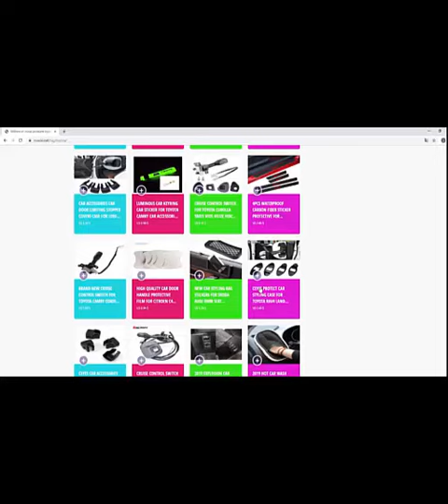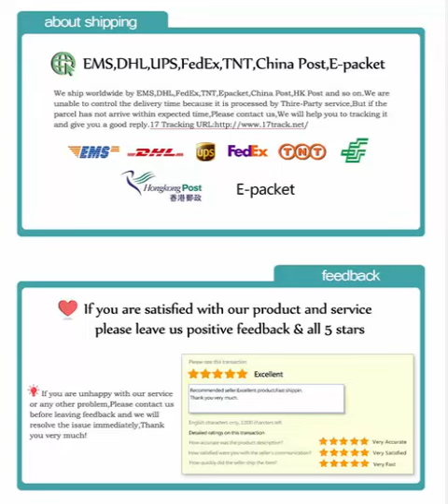Cat Backpack Carrying Window Astronaut Bag for Cat Backpack Carrier